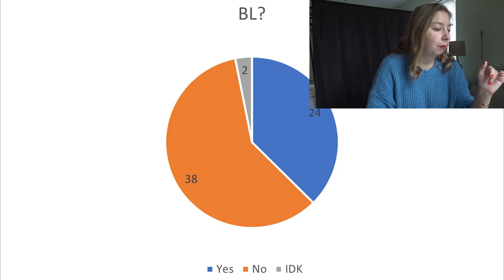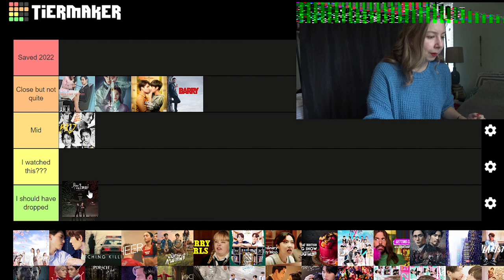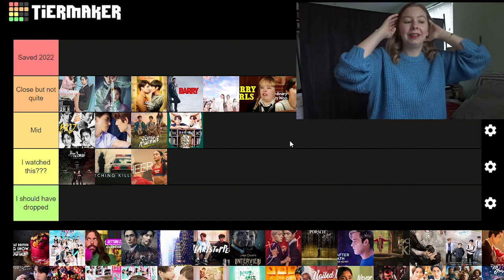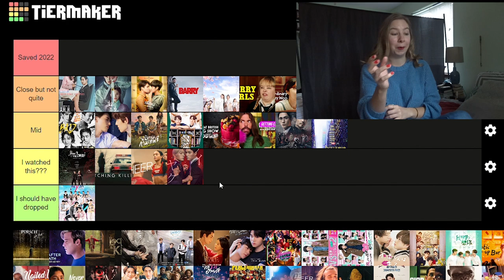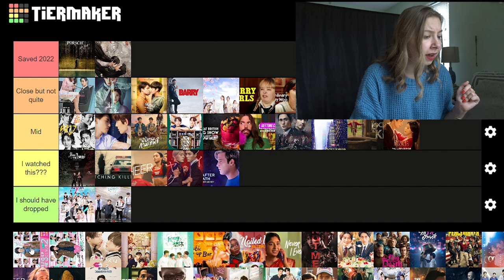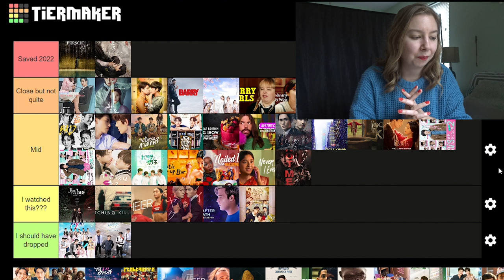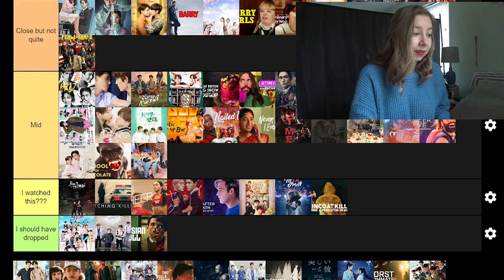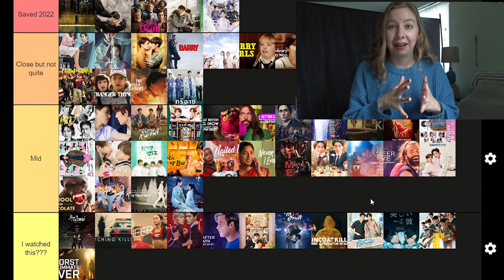Ranking Every Show I Watched in 2022 || BL's, K-Drama's, C-Drama's and More!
*This is all my own opinion and it's okay if you disagree with me!! Everyone is different and everyone likes different things and that's okay!

There are spoilers abound in this video, so if you don't want to potentially be spoiled for a show that has been out for months to years at this point then check the chapters and skip that section!

I know I say February at the beginning and this is going up in March, but it is what it is! I had so much fun talking about all the shows I watched in 2022 and I would love to hear everyone's thoughts.

00:00 - Intro
00:57 - Analytics
03:20 - Tier Explanation
04:30 - A Business Proposal
04:57 - Alchemy of Souls Part 1
05:33 - Bad and Crazy
05:53 - Bad Buddy
06:34 - Barry Season 3
07:18 - Big Dragon
08:07 - Blooms at Ruyi Pavillion
08:43 - Blueming
09:08 - Catching Killers
09:26 - Cheer Season 2
09:45 - Cupid's Last Wish
10:10 - Derry Girls
10:37 - Enchanté
11:02 - Extraordinary Attorney Woo
11:59 - Great British Baking Show
12:47 - Gen Y 2
12:56 - Getting Curious with JVN
13:18 - Guardian
13:35 - Hawkeye
13:52 - Heartstopper
14:35 - Interview with the Vampire
15:12 - Kei x Yaku
15:44 - KinnPorsche
16:34 - Life After Death
16:48 - Locke and Key
17:22 - Love Between Fairy and Devil
17:58 - Love in the Air
18:39 - Love Like the Galaxy
19:39 - Love Mechanics
20:35 - Mama Gogo
21:09 - The Man Who Defies BL 1 & 2
21:39 - Mr. Unlucky has No Choice But to Kiss
21:55 - My Secret Love
22:38 - My Tooth Your Love
24:00 - Mystic Pop-Up Bar
24:26 - Nailed It : Halloween
24:40 - Never Have I Ever
25:01 - Not Me
25:44 - Old Fashion Cupcake
26:12 - Our Flag Means Death
26:25 - Paint With Love
26:54 - Peacemaker
27:13 - Plus & Minus
27:26 - Queer Eye
27:46 - Raincoat Killer
27:55 - Roommates of Poongduck 304
28:07 - Russian Doll Season 2
28:26 - School of Chocolate
28:35 - Secret Crush on You
28:59 - Semantic Error
29:53 - Sky in Your Heart
30:11 - Stranger Things Season 4
30:20 - Sweet Home
30:40 - The Romance of Tiger and Rose
30:53 - Umbrella Academy Season 3
31:14 - Witcher Season 2
31:48 - Triage
32:13 - Unsolved Mysteries
32:22 - Utsukushii Kare
32:43 - Who Rules the World
32:52 - Worst Roommate Ever
32:58 - You're My Sky
33:20 - Ending
PLACES YOU CAN FIND ME
Goodreads